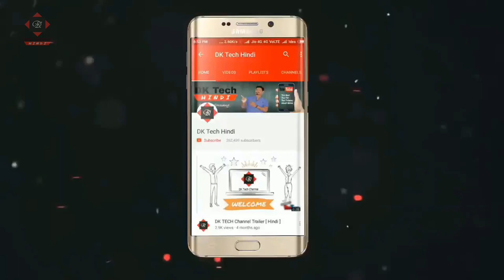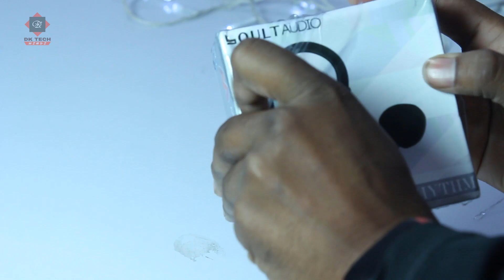Best Budget Wired Earphones | Boult Audio Rhythm HD Around-Earphones With Mic Unboxing & Review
Boult Blue Rhythm Wired HD Around-ear Headphones with Mic on Myntra

Boult Audio Rhythem Earphones With Mic Unboxing & Review Video, This Earphone is Best Budget Wired Earphone Under 500 Rs.